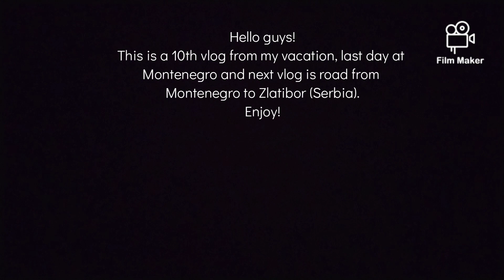Last day in Montenegro! Vacation vlog 10-11/12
Hello guys!
With this vlog (10 of 12), we're finally finished a vacation in Montenegro! Remained only a 11st vlog (road to Zlatibor (Serbia)) and 12nd vlog (road from Zlatibor to Belgrade).
Just right to bath while nice and sunny day before coming back!